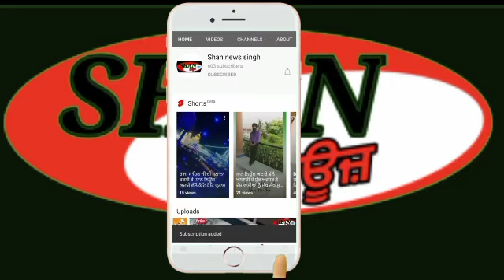ਥਾਣਾ ਫਿਲੌਰ ਦੇ ਮੁੱਖੀ ਬਲਵਿੰਦਰ ਸਿੰਘ ਨੇ ਪਬਲਿਕ ਨੂੰ ਅਪੀਲ ਕਰਦਿਅਾ ਕਿਹਾ ਕਿ ਵਿਧਾਨ ਸਭਾ ਚੌਣਾ ਮੱਦੇਨਜਰ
ਥਾਣਾ ਫਿਲੌਰ ਦੇ ਮੁੱਖੀ  ਬਲਵਿੰਦਰ ਸਿੰਘ ਨੇ ਪਬਲਿਕ ਨੂੰ ਅਪੀਲ ਕਰਦਿਅਾ ਕਿਹਾ ਕਿ ਵਿਧਾਨ ਸਭਾ ਚੌਣਾ ਮੱਦੇਨਜਰ ਚੌਣ ਕਮਿਸਨ ਦੀ  ਨਿਯਮਾ ਦੀ ਪਾਲਣਾ ਕਰੋ ਤੇ ਕਰੋਨਾ ਦੀ ਤੀਸਰੀ ਲਹਿਰ ਦਾ ਕਹਿਰ ਹੈ ਮਾਸਕ ਪਾਓ ਸਮਾਜਿਕ ਦੂਰੀ ਬਣਾ ਕੇ ਰੱਖੋ  ਤੇ ਕਿਹਾ ਕਿ ਨਸ਼ੇ ਦੇ ਸੁਦਾਗਰ ਨੂੰ ਬਖ਼ਸਿਅਾ ਨਹੀਂ ਜਾਵੇਗਾ। ਪਬਲਿਕ ਦੀ ਸੇਵਾ ਲੲੀ 24 ਘੰਟੇ ਹਾਜ਼ਿਰ ਰਹਿਣਗੇ।